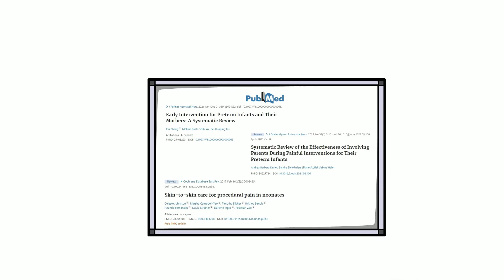EDUCEIT. Disminución del dolor en niños prematuros con el contacto de sus padres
Este vídeo forma parte del proyecto EDUCEIT- FISIOTERAPIA, realizado en la Universidad Miguel Hernández.
El proyecto pretende aportar a la sociedad información sobre salud y fisioterapia basada en la evidencia científica, para que la población general pueda acceder a contenidos de salud de calidad de forma gráfica y sencilla. La información aportada muestra siempre las fuentes bibliográficas de donde se ha extraído.